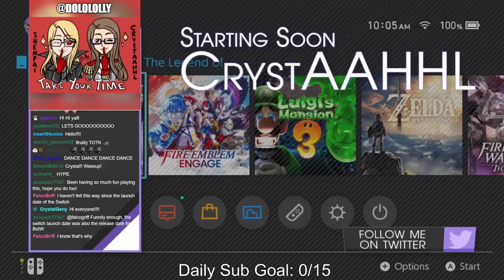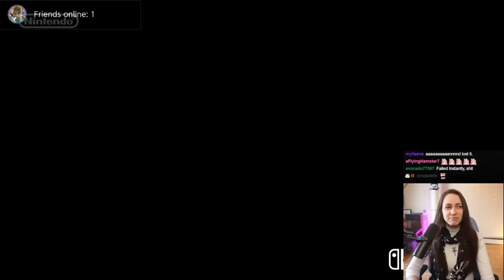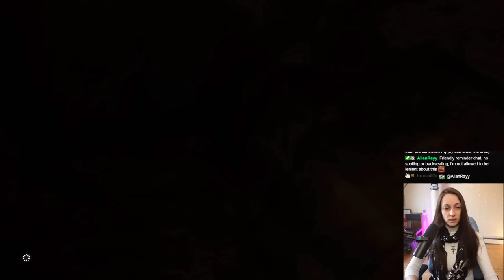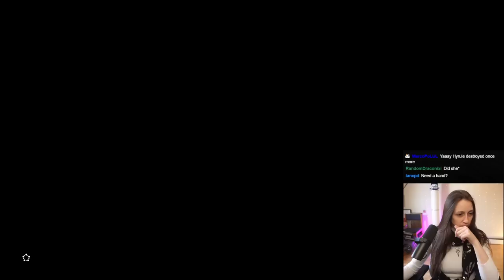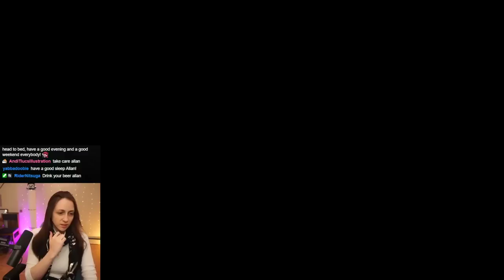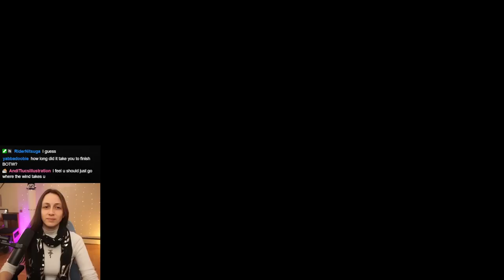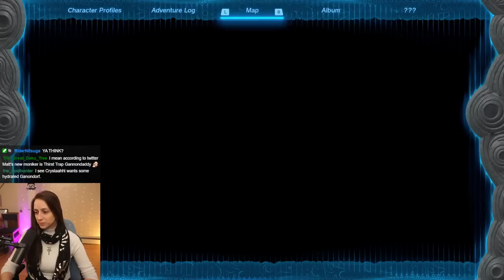Zelda: Tears of the Kingdom First Playthrough ~ Part 1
IT'S FINALLY HERE! Gosh just playing this game gets me so emotional and I can't wait to stream more of this game with you all!! I'm here to show you probably every unconventional way to solve puzzles because my brain works really weird x,D